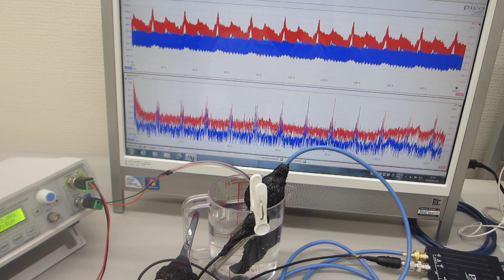超音波の非線形振動現象をコントロールする発振制御実験（対象物の表面を伝搬する表面弾性波をコントロールする超音波実験）